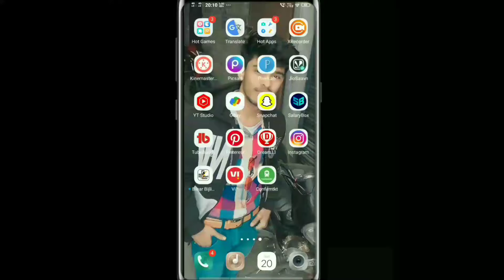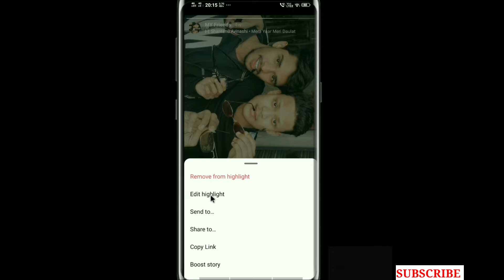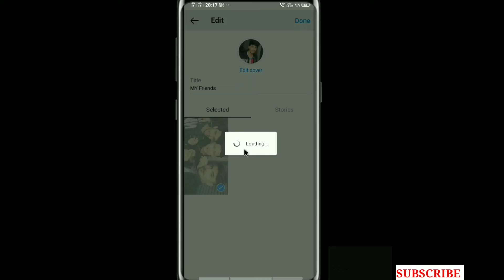Instagram Story Highlight Kaise Kare | Instagram Par Photo/Video Highlights Kaise Kare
Instagram Story Highlight Kaise Kare | Instagram Par Photo/Video Highlights Kaise Karen

Your query resolve 👇

instagram highlight kaise kare
instagram par highlight kaise dale
instagram par photo highlight kaise kare
instagram story
instagram story highlights kaise dale
instagram par photo/video highlight kaise kare
how to set up story highlights on instagram
instagram highlight
instagram story highlights
instagram story highlights hindi
how to add highlights on instagram
instagram par story highlights kaise kare

This channel is means only for education purpose.copyright disclaimer under section 107 of the copyright act 1976 allowance is made for " fair use " for purposes such as criticism , comment , new reporting , teaching , scholarship , and research.fair use permitted by copyright statute that might otherwise be infringing.non profit educational & personal use tips the balance in favour of fair use

        so plz show your love & support 💓